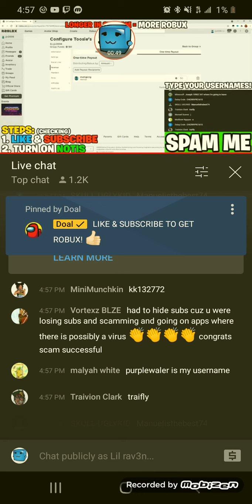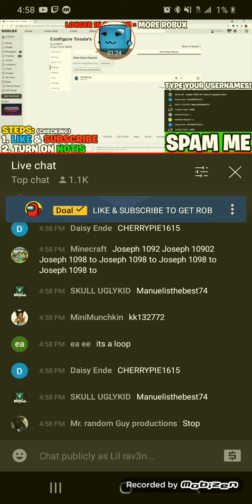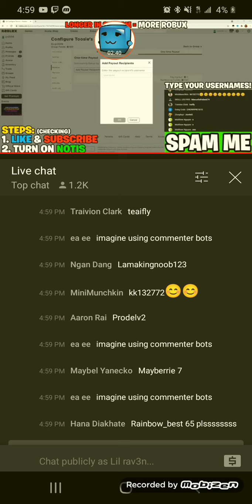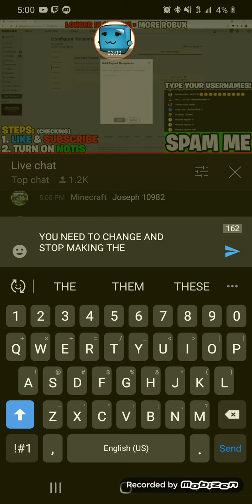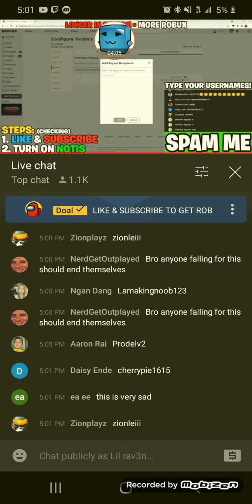doal cmon man